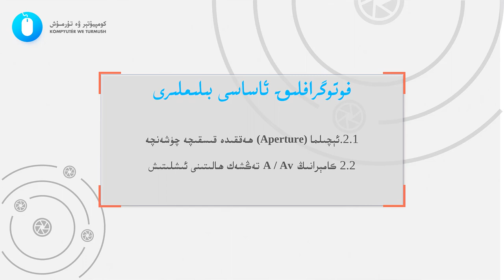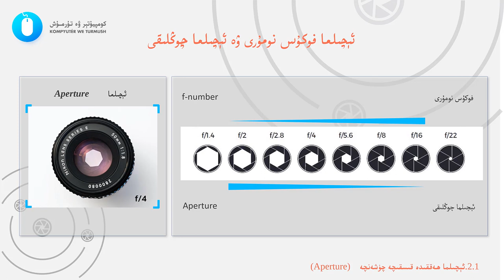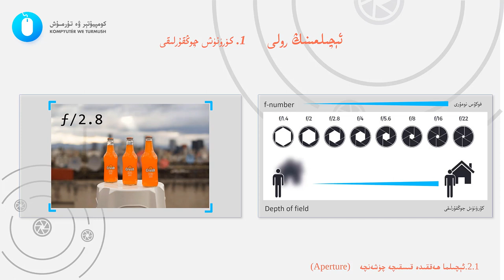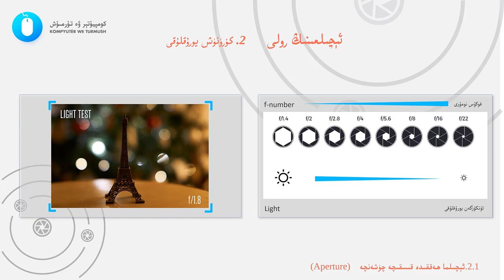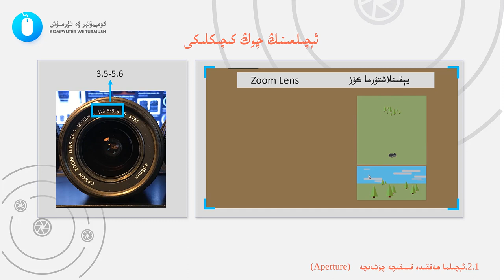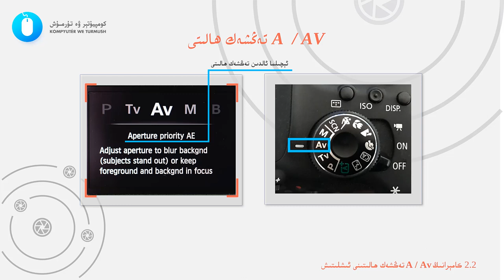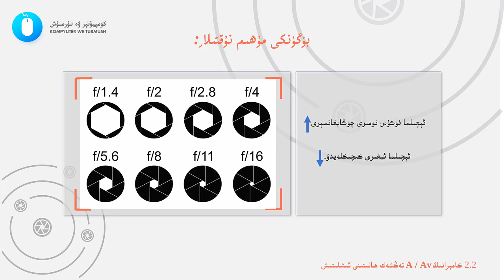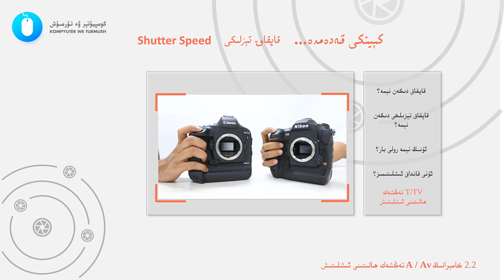فوتوگرافلىق ئاساسى بىلىملىرى(2) | Fotografliq asasi bilimliri 2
ئەسسالامۇ ئەلەيكۇم قانىلىمىزنىڭ ئەزىز ئىشتىراكچىلىرى.
قانىلىمىز يېڭىدىن تەسىس قىلغان دەرس تۈرلىرىدىن  ( فوتوگرافلىق ئاساسى بىلىملىرى ) ناملىق دەرسىمىزنىڭ بىرىنجى قىسىمى ھوزۇرۇڭلاردا بولغۇسى.
داۋامى تولۇق ۋە كەسپى ھالدا ئىشلىنىشى ئۈچۈن كۆپرەك تارقىتىش ۋە قوللاپ- قۇۋەتلەش جەھەتلەردە ھەمدەمدە بولىشىڭلارنى سورايمىز.